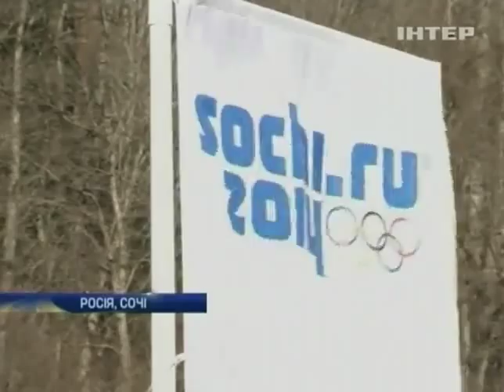Кубанские казаки следят за порядком на зимней Олимпи...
Кубанские казаки следят за порядком на зимней Олимпиаде - Новости. День - Интер - 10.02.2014

Kuban Cossacks guard at the winter Olympics news. Day - inter - 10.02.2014